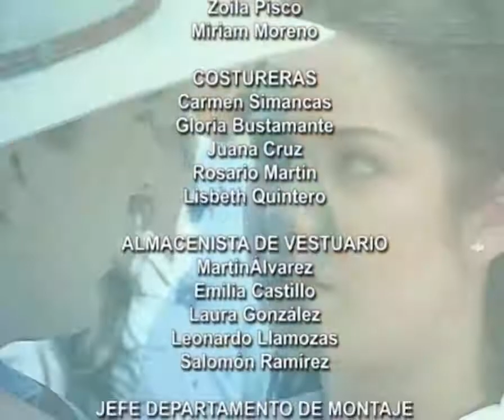Angélica Pecado (Capitulo 59)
Juan María y Diana conversan sobre el asesino y, mientras el joven manipula su bisturí sospechosamente, la muchacha toma su arma disimuladamente dispuesta a defenderse de ser necesario